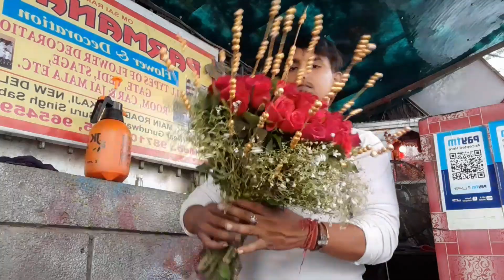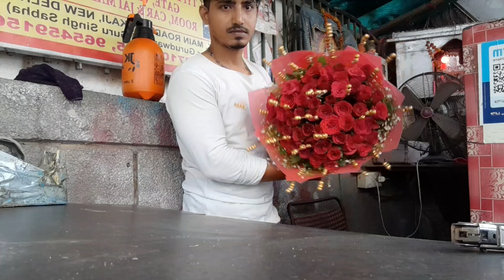50 roses arrange flowers Bouquet. || flower wrapping techniques || Flower Bouquet arrangement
50 roses arrange flowers Bouquet. || flower wrapping techniques || Flower Bouquet arrangement

flower arrangement,
flower arranging for beginners,
how to arrange flowers,
flower vase,
Natural rose,
Flower Roses,
Bouquet Wrapping Techniques,
Flower Box Arrangement,
the rose,
Rose flower bouquet video for birthday
Rose Bouquet
How to make a Rose bouquet with Paper
Flower bouquet tutorial for beginners
How to make a rose bouquet in a vase
Single Rose Bouquet
How do you put 50 roses together
How do you make a rose bouquet step by step
How many roses are in 1 bouquet
How do you arrange a simple bouquet
50 Roses bouquet price
50 Roses Bouquet Costco
Simple Flower bouquet for Wedding
Simple flower bouquet price
White rose bouquet
Mukesh flower plant

hello dosto aapke liye 50 rose flowers ka bouquet leke aaya hu ye 50 rose ka bouquet kaise Banta Hai ye sikhane aaya hu aap se binti hai ki  video ko Pura dekhe jisse aapko samaj aaye ki bouquet kaise Banta Hai 🙏🙏